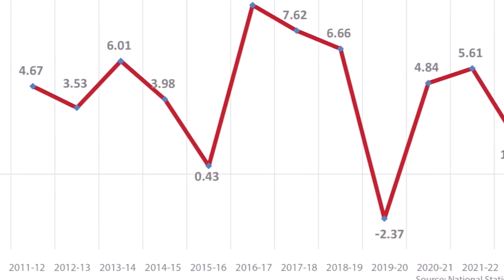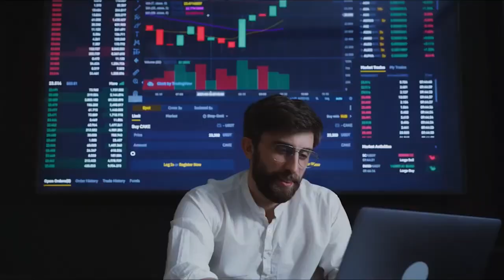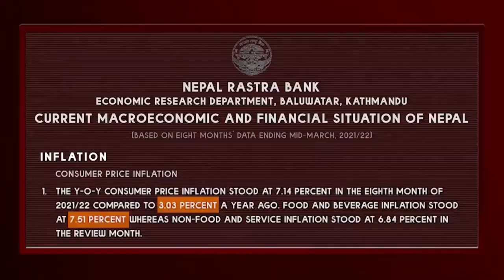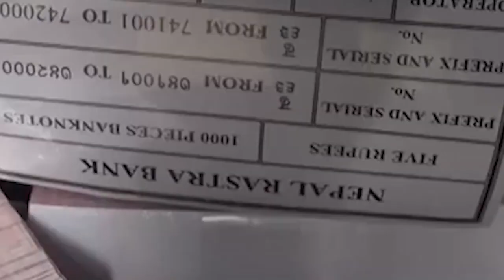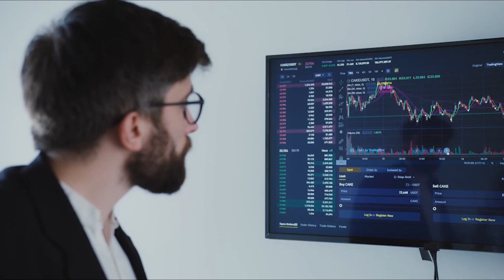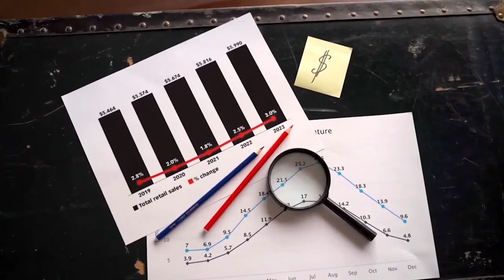नेपाल आर्थिक संकटको चपेटमा Decoding Nepal's Economic Crisis Unveiling Hidden Factors Impacting2023